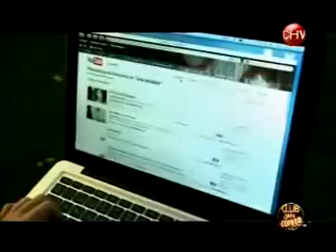El club de la comedia Te escribí en el muro YouTube